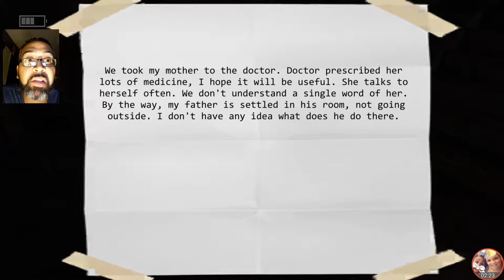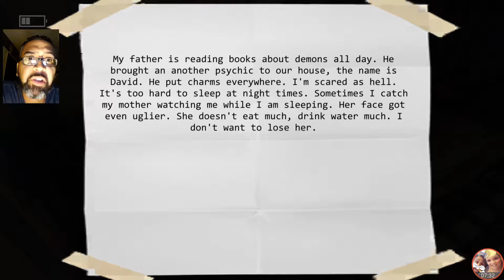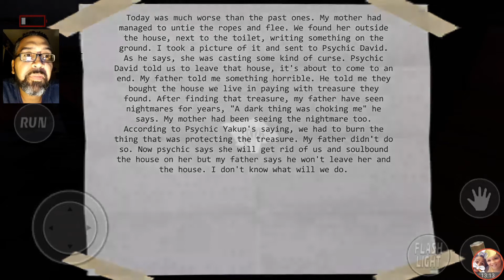Lets Play Demonic Manor - IT IS TIME TO SCREAM!!!!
A great good looking game for Android. The game is really good and creepy.